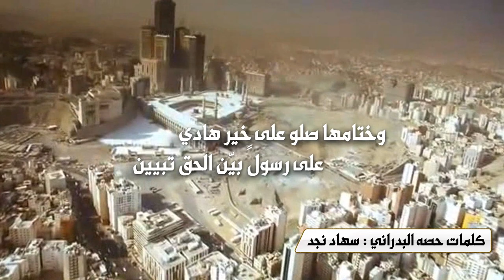شموخ العز كلمات الشاعرة حصه البدراني سهاد نجد أداء صنهات العتيبي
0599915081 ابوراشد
رابط مباشر الى الواتس اب